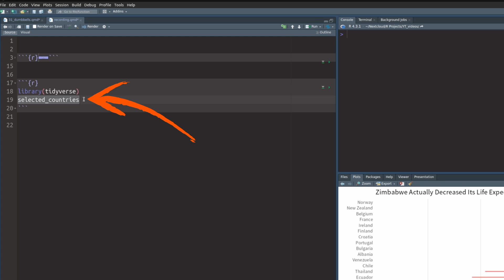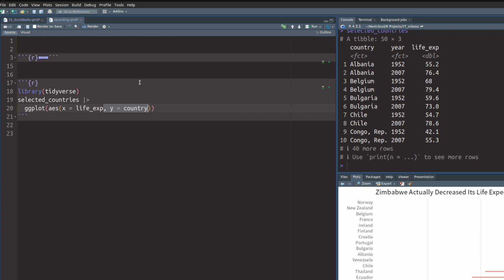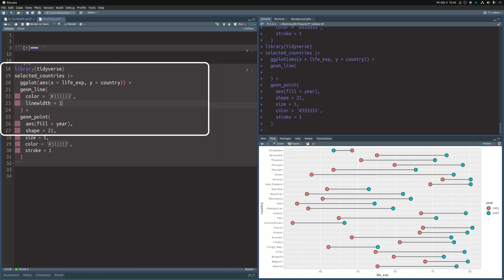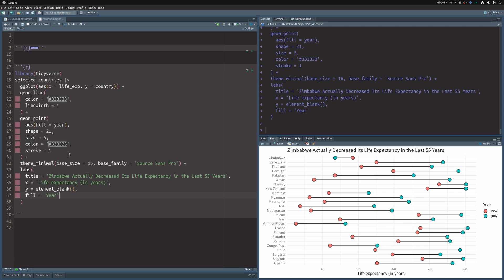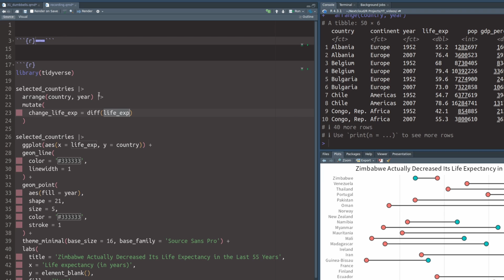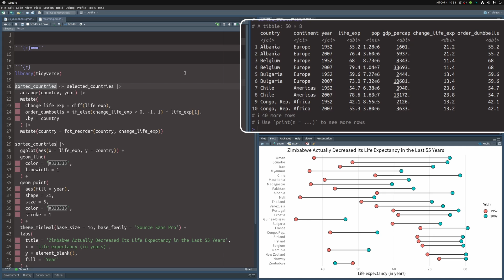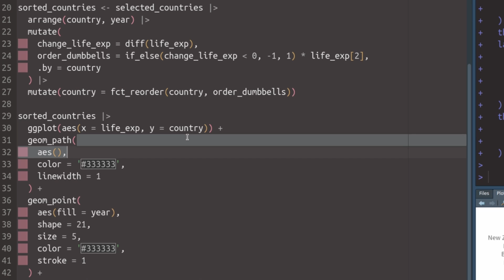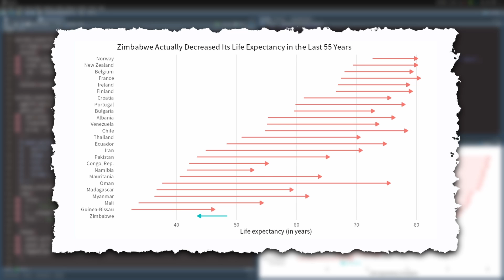How to Create Dumbbell Plots with R & ggplot2 | A Step-by-Step Tutorial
The best chart type to compare two values across multiple groups are dumbbell plots. They are muuuch better than the frequently used paired bar charts. In this video, I give you a step-by-step ggplot guide so that you can make better charts for comparisons.